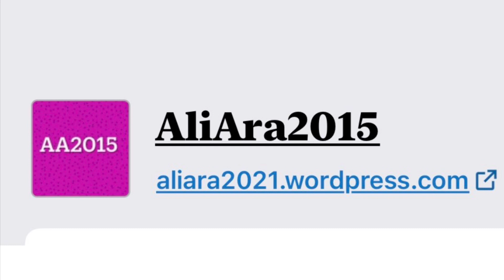EĞİTİM | Ali Ara 2015.Açıklama,sesli makaledir.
EĞİTİM

Altı  senedir işlerimiz nedeniyle Berlin’de de yaşıyoruz. Ulaşım ve şehir yapılaşması başta olmak üzere , buradaki yaşam düzenini çok beğeniyoruz. Burada mevcut olanların kaynağında çok eskilere dayanan ve korunup gelişen bir eğitim sistemi yatmaktadır.

Cumhuriyetimizin kurucusu Gazi Mustafa Kemal Atatürk, 24 Kasım 1928 yılında Millet Mektepleri Başöğretmenliğini kabul etti. Bu tarih, yani 24 Kasım günü, Türkiye’de 1981 yılından beri Öğretmenler Günü olarak kutlanmaktadır.

Pek çok ülkede 1994ten beri her yıl 5 Ekim günü UNESCO tavsiyesiyle Öğretmenler Günü olarak kutlanmaktadır.

Almanya’dan günlük haberleri ve ilginç bilgileri paylaşan yayıncı Oktan Erdikmen bugün eğitim hakkında güzel bilgiler verdi. Önce izleyelim . Sonra eğitim hakkında görüşlerimizi paylaşacağım .

Eğitimin önemi çok yönlüdür. İnsanlara bilgi ve beceriler kazandırmanın yanı sıra, bireylerin sosyal, kültürel ve ekonomik gelişimine katkı sağlar. Eğitim, toplumların ilerlemesinde temel bir faktördür ve bireylerin potansiyellerini maksimum düzeyde kullanmalarına yardımcı olur.

Alman eğitim sisteminde meslek eğitimi önemlidir. İlkokul , orta, lise ve üniversite eğitimi genellikle ücretsizdir ve yüksek standartlara sahiptir. Mesleki eğitim, öğrencilere hem teorik hem de pratik beceriler kazandırır.

Almanya, serbest ekonomiden ziyade sosyal ekonominin uygulandığı bir ülkedir.

Almanya’nın eğitim felsefesine göre,
Almanya’da endüstri ve ekonomi ile entegre bir meslek eğitim sistemi vardır. Böylece, bu öğrencilere teorik bilgilerin yanı sıra pratik beceriler kazandırmayı amaçlayan bir modeldir. Bu sistem, öğrencilere belirli bir meslekte uzmanlaşma fırsatı sunar ve genellikle bir öğrencinin okulu bitirmesinin ardından direkt işgücüne katılmasını sağlar.Anahtar özellikler şunları içerir.

Öğrenciler, teorik eğitimlerini okullarda alırken, aynı zamanda belirli bir sektörde staj veya çıraklık yaparak pratik deneyim kazanırlar.

Uygulamalı Eğitim. Meslek eğitimi, öğrencilere belirli bir meslek dalında uygulamalı beceriler kazandırır. Bu durum, öğrencilere gerçek dünya uygulamalarında yetkinlik kazandırır.

İş Garantisi. Meslek eğitimi tamamlandığında, öğrenciler genellikle eğitim aldıkları şirketlerde işe alınma olasılığına sahiptirler. Bu durum, öğrencilere daha erken aşamada iş dünyasıyla bağlantı kurma şansı verir.

Almanya’daki bu sistem,hem öğrencilere mesleki beceriler kazandırma, hem de iş dünyası için nitelikli işgücü yetiştirme amacını taşır.

Bize gelince, 1940 yılındaki bir yasayla kurulan 21 adet Köy enstitülerinin bir temel amacı vardı. Köylü halkın eğitim seviyesini arttırmak olduğu için köylülerin uğraştığı, tarım, hayvancılık ve günlük hayatta yaptıkları işler, ders olarak verilmiştir.

Köy Enstitüsü uygulaması, Hasan Âli Yücel'in 1946da Milli Eğitim Bakanlığından ayrılmasına değin devam etmiştir. Hasan Âli Yücel'den sonra 1946 yılında CHP döneminde köy enstitüleri kapatılmaya başlandı ve yerine Köy Öğretmen Okullarına dönüşüm gerçekleştirildi. Bu, çok modern bir sistemdi. Çok yazık edildi. Ama geçen 77 senedir bu sistemin tekrar kurulması için siyasi ve idari hiç bir teşebbüs yapılmadı. Niçin?

Bu sualin cevabını, yani geçmişte meydana gelmiş olanları yani gerçekleri öğrendiğimizde, kabul ve ikrar ettiğimizde,zihin dünyamız daha aydınlık hale gelmiş olacaktır.

Bu durum, eğitimdeki amaçtır. Bilim ve akla dayalı düşünen ve açık fikirli olup dürüst davranan insanlarımızın çoğalmasını diliyorum.

Ali Ara 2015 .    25 Kasım 2023